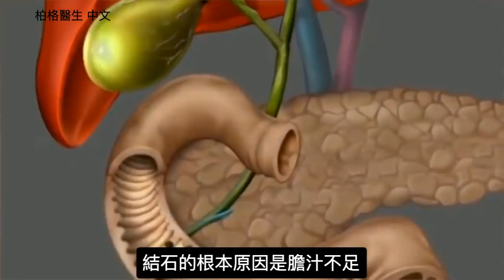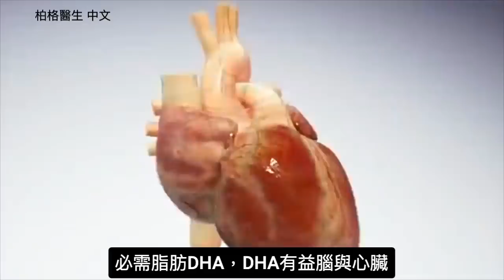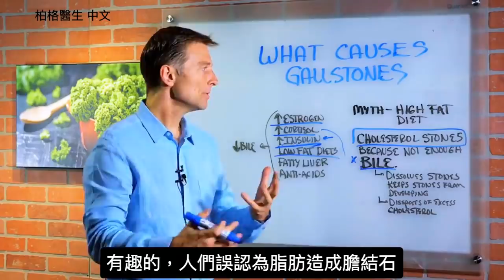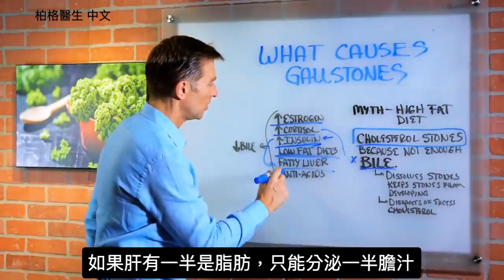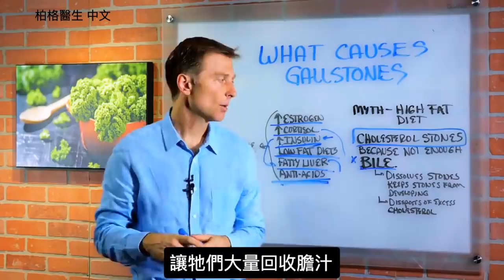(結石1) 膽結石真正原因,不是吃脂肪造成!!柏格醫生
在本視頻中，我們將討論引起膽結石的原因。 “高脂飲食會膽結石”是絕對不正確的。多數結石實際上是膽固醇結石。膽固醇含量超高，並且膽汁不足。

時間標記：
0:00 什麼導致膽結石？
0:30 什麼是膽汁？
1:50 膽汁缺乏的原因
2:20 低膽汁的症狀
2:50 膽汁缺乏的更多原因

柏格醫生 Stomach Acid: (英文)
: Understanding acidity, alkaline and the many myths on pH

膽汁是肝產生並在膽囊中濃縮的液體。它有助於提取食物營養成分，例如脂溶性維生素和必需脂肪酸。

膽結石的根本原因是膽汁缺乏，因為膽汁阻止了結石的發展。它可以防止膽固醇結石，並可以清除多餘的膽固醇。膽汁很重要。如果您的膽囊已經移除，您將進一步缺膽汁，因為現在您沒有囊可以使膽汁集中。

將膽囊移除的最初原因是膽結石。現在，事實證明，膽汁缺乏症甚至更多。因此，您可能會將問題從結石變成了另一個問題，例如缺乏對脂溶性維生素，ω3脂肪酸或稱為DHA的必需脂肪的吸收。 DHA對您的大腦和心臟都有好處。

膽汁不足的間接原因：
1.高雌激素-懷孕，避孕藥，激素替代療法
2.高皮質醇（壓力激素），吃藥物類型的皮質醇
3.高胰島素,糖尿病前期，糖尿病，消耗過多的糖，碳水化合物，經常飲食
4.低脂飲食，缺乏飽和脂肪觸發膽汁釋放
5.脂肪肝， 來自高胰島素
6.吃抗酸劑，會減少胃酸和膽汁的觸發作用

膽汁不足的症狀：
• 腹脹
• 消化不良
• 脹氣
• 便秘
• 右肩痛
• 右側頭痛
• 右側斜方肌疼痛
• 右側肩骨疼痛

艾瑞克柏格(Dr Eric Berg)醫生介紹：
56歲，脊椎醫生， 他是弗吉尼亞州、加利福尼亞州和路易斯安那州的3州脊椎科醫生，￼執照一直維持有效。他是全球知名的健康生酮飲食和斷食專家，也是《新體型指南》和KB Publishing出版書作者。